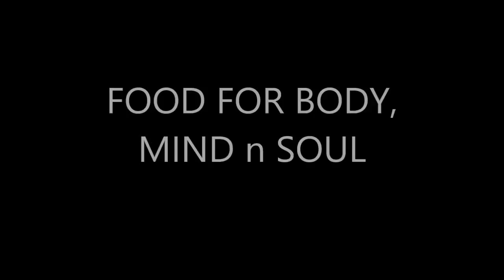ART OF LIVING WORKSOP FOR SCHOOL TEACHERS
LIVE WORKSHOP FOR TEACHERS AT NOTRE DAME ACDEMY, PATNA